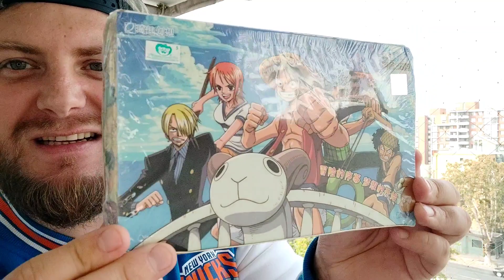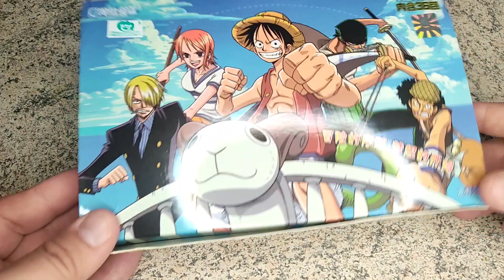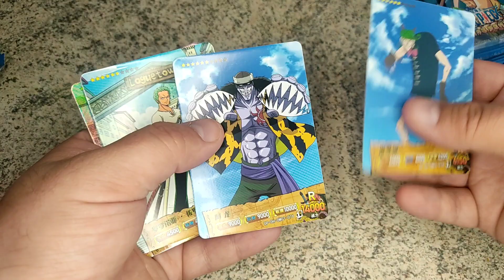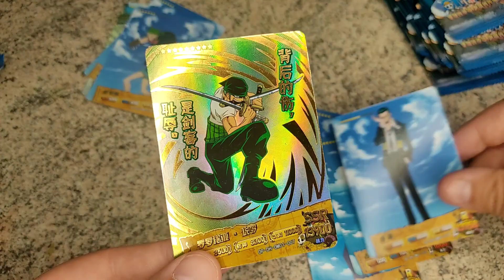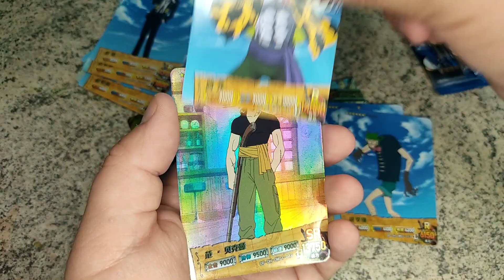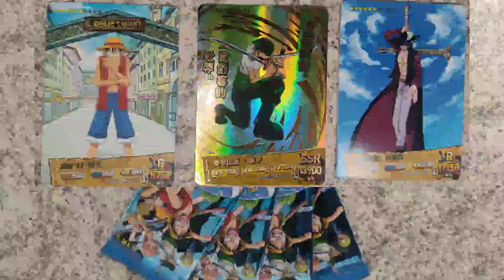UNBOXING ONE PIECE | ALIEXPRESS